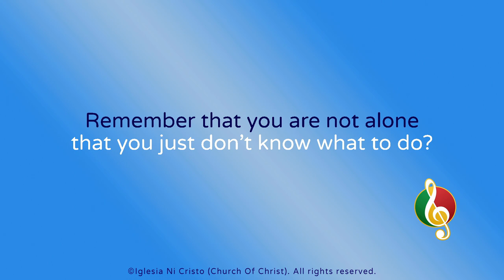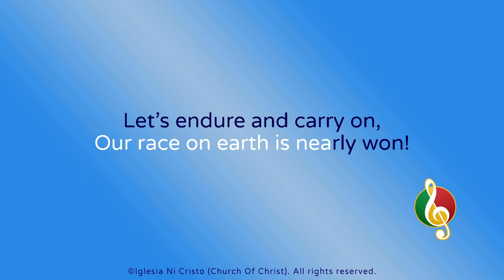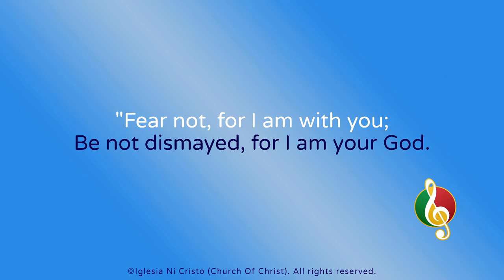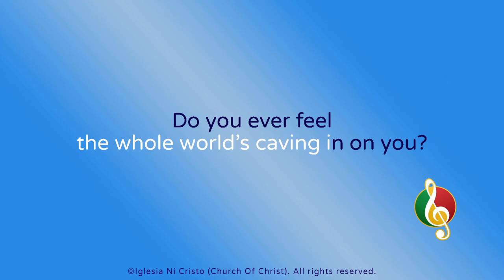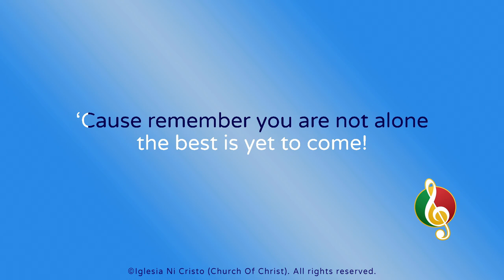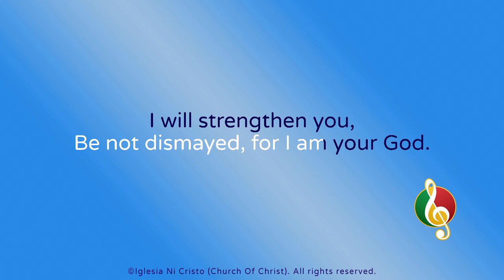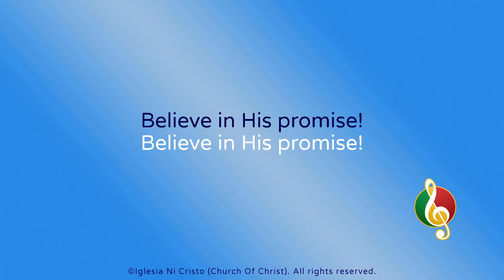Believe In His Promise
Lyrics by Sisters Lenna Marie Lauricio-Padilla & Ashley David
Music & Arrangement by Sister Ashley David
Vocals by Sister Samantha Gelynn Pareña
feat. INC Tabernacle Children’s Choir

Minus one starts at 03:48

1
Do you ever feel
the whole world’s caving in on you?
that you just don’t know what to do?
Remember that you are not alone
The Lord God is on your side!
Don’t forget His promise
to the Church Of Christ.

Refrain
That He will make us strong!
That He will never let go of us!

2
So don’t give up now!
Our race on earth is nearly won!
Let’s endure and carry on,
the best is yet to come!
‘Cause remember you are not alone
Yes, this is His promise

Spoken (during Instrumental)
Isaiah 41:10

Last Refrain
God made a promise
That He’ll save and strengthen us,
And He made this promise
Only to His chosen ones—

Chords

Intro
| G | C | Em | D |
| G | Am7 | Em | D |

Verse
| G | Am7 | Em | D | 2x

Repeat Verse
Repeat Refrain

Last Refrain
| G | Am7 | Em | D | 4x